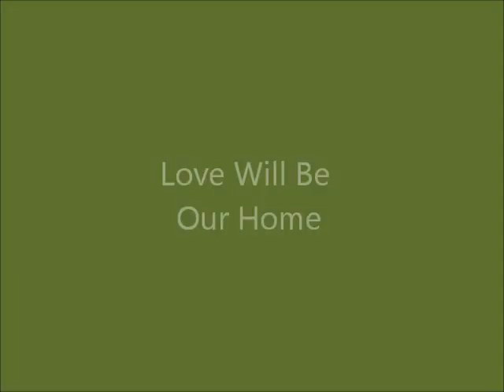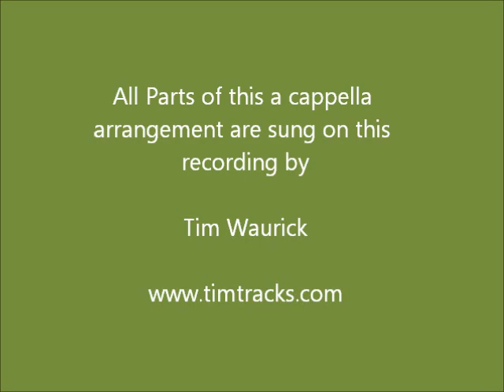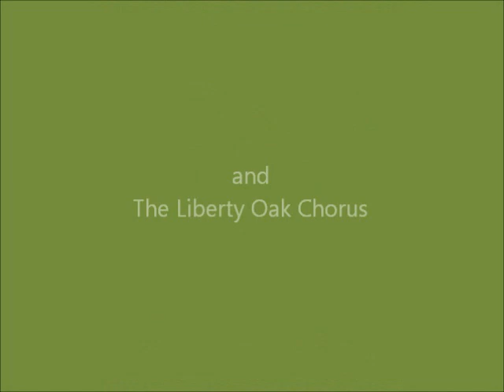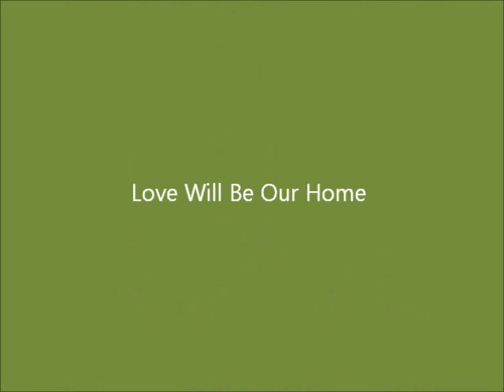Love Will Be Our Home, arr. Robert Rund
This is an arrangement for women's voices of the Steven Curtis Chapman tune made famous by Sandi Patty. Arranged by Robert Rund, and all parts sung by Tim Waurick. It was arranged for Katie Blackwood and The Liberty Oak Chorus, 2013 Sweet Adelines International Region 15 Champions.